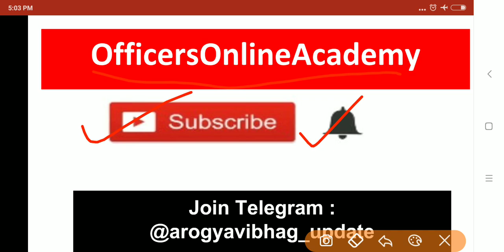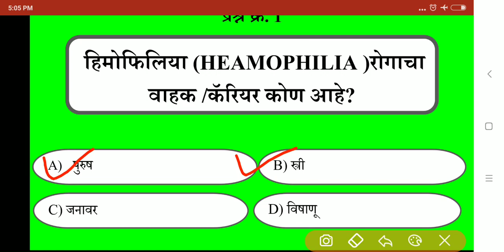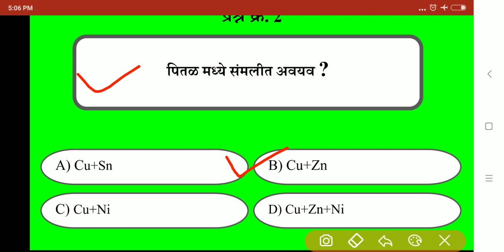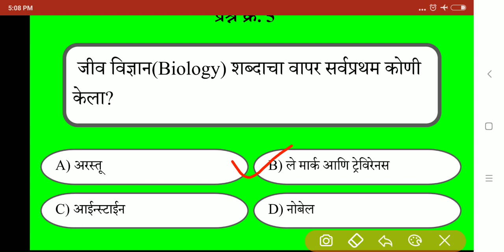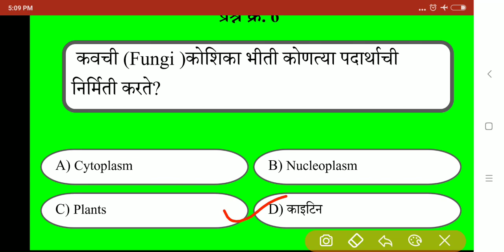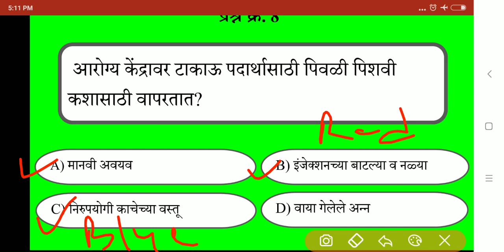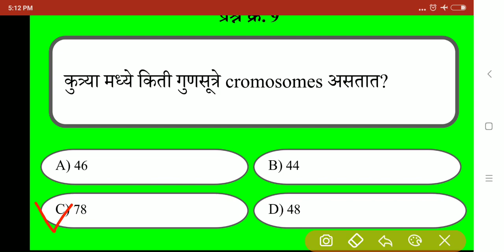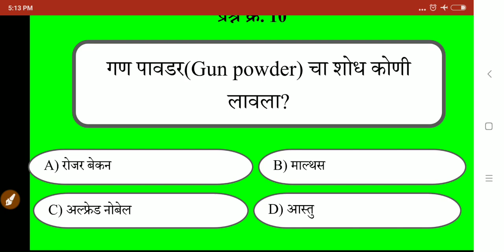आरोग्य विभाग तांत्रिक प्रश्न#1,Arogya Vibhag Question Paper,Arogya sevak Quetion Paper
Join Arogyavibhag Teligram Chatting Group
आरोग्य सेवक मागील प्रश्नपत्रिका भाग 2 Arogya sevak Bharti 2019 Maharashtra,Arogya sevak Quetion Paper

Play all 8 videos Arogyasevak Question Paper 2019 5 व्हीडिओ

Arogyavibhag Question paper,PHD Que Papers,
Arogya sevak Bharti 2019,आरोग्यसेवक प्रश्नपत्रिका,आरोग्यसेवक प्रश्नसंच